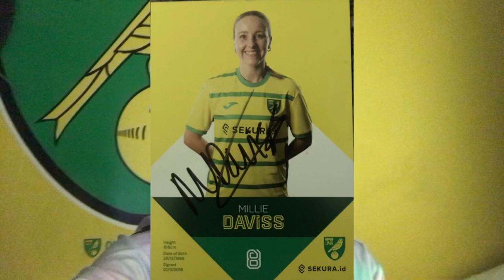Meeting Grant Hanley and football shirt hunting!